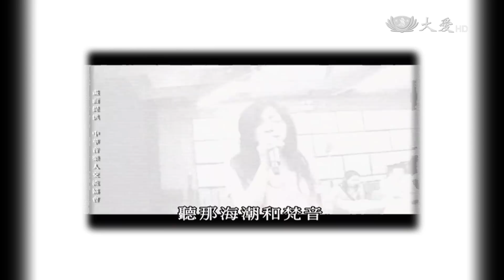【音樂有愛】20150314 - 民歌40系列 - 民歌之母 陶曉清 - 上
2015年為民歌40年，中華音樂人交流協會繼民歌20年《唱過一個時代》演唱會及民歌30年《永遠的未央歌》演唱會後，即將於2015年6月6日民歌年代屆滿40年的當天，舉辦《民歌四十》演唱會，讓四、五、六年級的群眾重溫記憶中美好溫馨的時光，而年輕一代也將接續傳承民歌不朽的精神，讓美好歌聲代代相傳，永不止息！民歌之母陶曉清期望透過「民歌」的傳唱，延續當年原創精神及推廣台灣流行音樂質樸的氛圍！也期望透過與民眾零距離接觸，展現本土音樂多元文化的魅力！